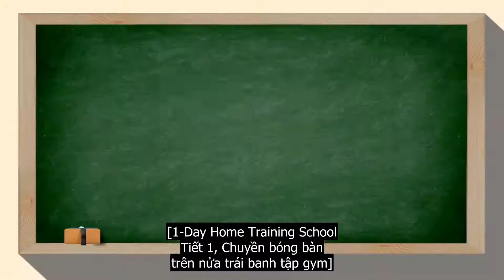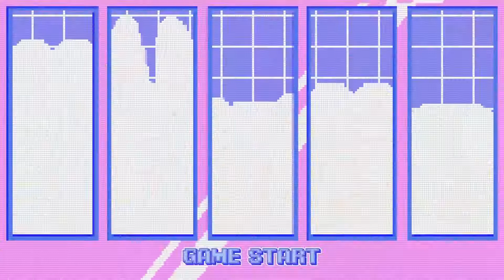To Do x TXT - EP 40 [Vietsub]